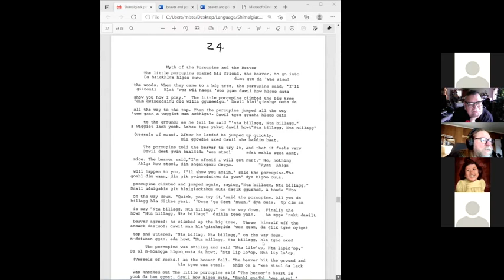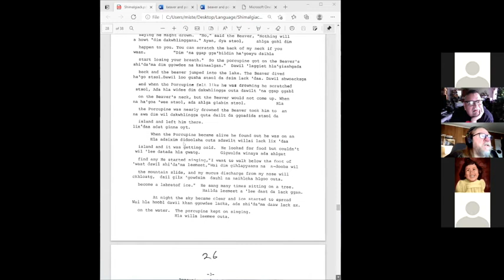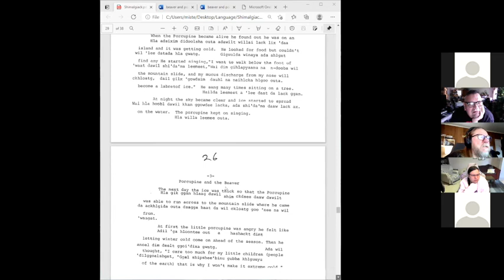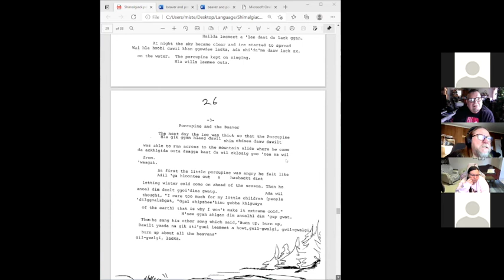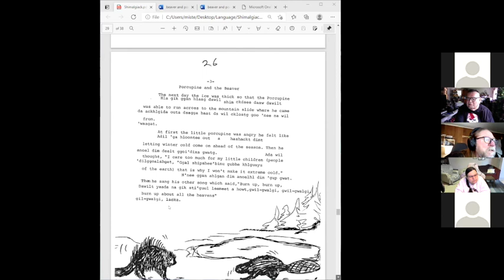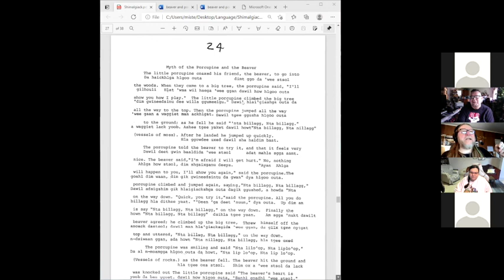Porcupine and Beaver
Huk Yuunsk shares some vocabulary and reads the adawx The Porcupine and the Beaver as told by Russell Hayward in his 1982 publication Easy Lessons In Shimalgiack